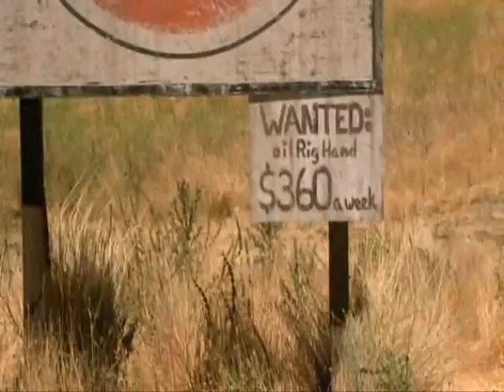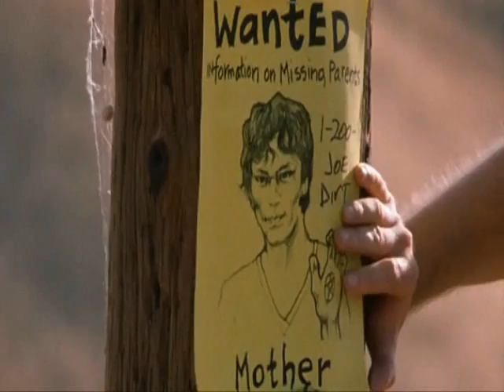Joe Dirt Part 4/10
Joe Dirt full movie part 4 of 10 movie credited to kickasstorrents.com
Joe Dirt starring David Spade